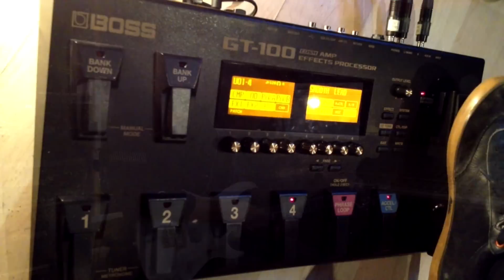[BOSS TONE CENTRAL] GT-100 Ver.2 played by Matias Kupiainen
BOSS TONE CENTRAL is a library service offering the latest sound patches (Live Sets) for BOSS guitar processors and multi-effects. By simply launching the dedicated BOSS TONE STUDIO application and connecting to the internet, you can download any of the free sound patches from our growing collection.